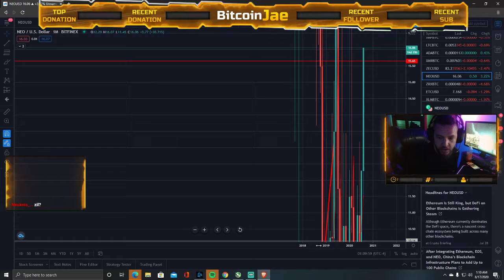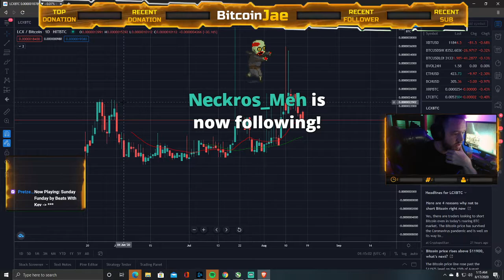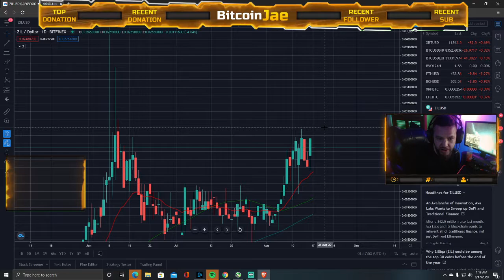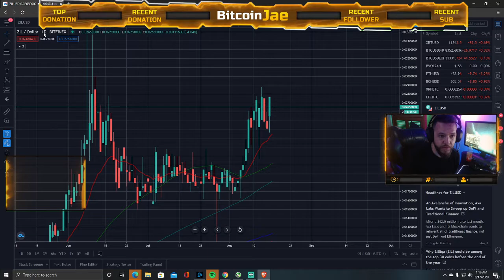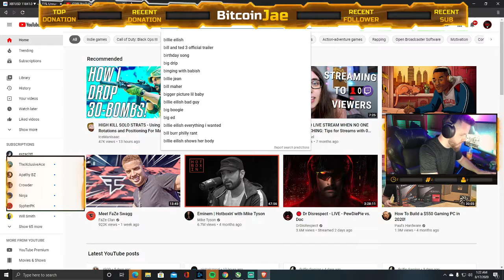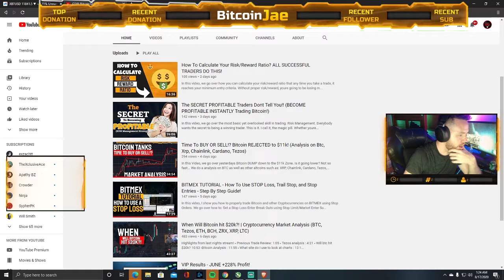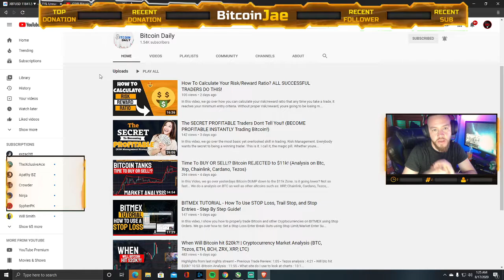Bitcoin Finally BREAKS THROUGH $12,000! $20K NEXT!? (Tezos, Chainlink, XRP, BTC ANALYSIS)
In this video, we highlight last nights live stream where we did a analysis on Bitcoin, ETH, BCH, XRP, LTC, Chainlink, Tezos, LCX, Cardano, Neo, and ZIL.

Time Stamps:
Bitcoin: 0:10
ETH: 5:55
BCH: 8:57
Orange FANTA BREAK: 9:59
XRP: 10:00
LTC: 12:18
ADA: 13:05
Tezos: 13:45
What Platform do I use to trade: 19:15
Link: 20:24
Neo: 23:40
LCX: 28:20
ZIL: 29:36

Bitcoin Daily Community Links!

Other Links:
Start Shorting/Longing Bitcoin with leverage today on Bitmex!! Use this link for a discount on trading fees for 6 months!